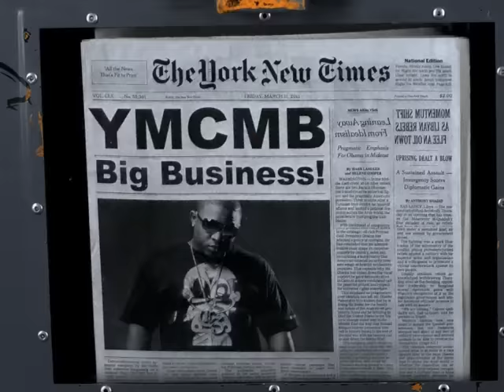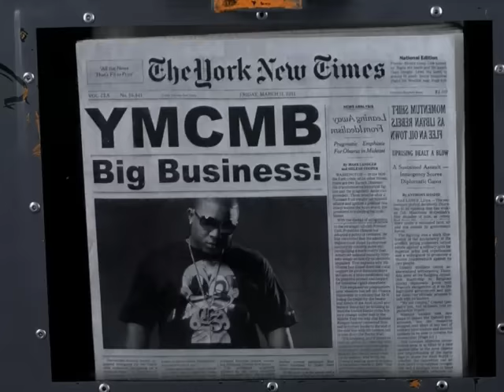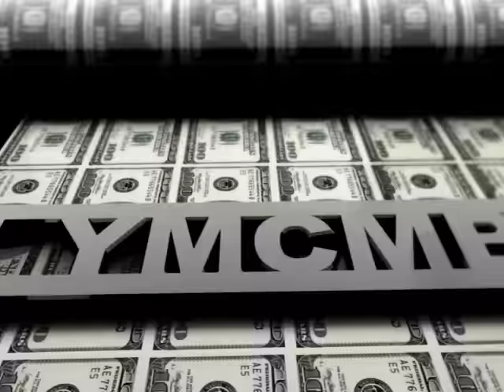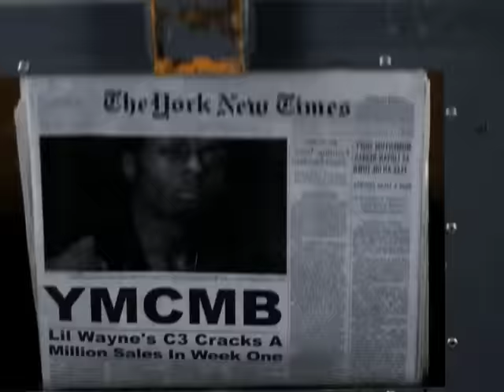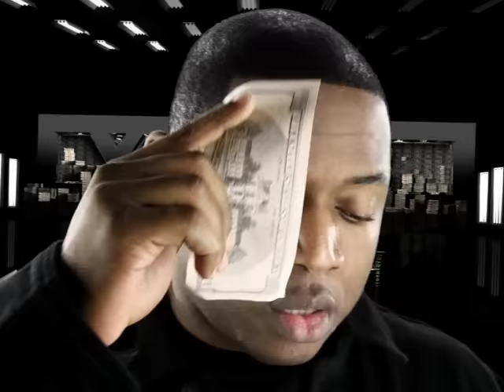I Get Money (Explicit)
Music video by Birdman performing I Get Money (Explicit). (C) 2011 Cash Money Records Inc.